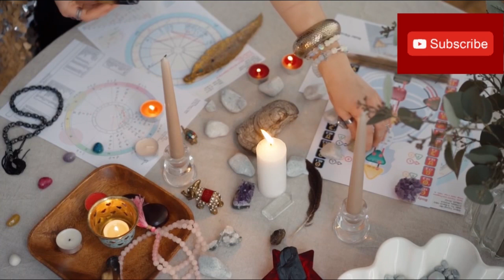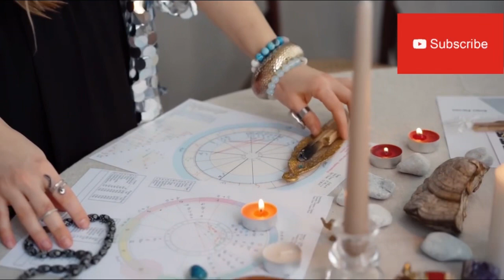अपने मन को पुन: प्रोग्रामिंग करना Reprogramming Your Mind: The Benefits of Hypnosis for MentalHealth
"अपने मन को पुन: प्रोग्रामिंग करना: मानसिक स्वास्थ्य के लिए सम्मोहन के लाभ" (Reprogramming Your Mind: The Benefits of Hypnosis for Mental Health), you will embark on a transformative journey to explore the incredible power of hypnosis in revitalizing your mental well-being.

Join us as we delve into the fascinating world of programming the mind, discovering how the art of hypnosis can effectively rewire negative thought patterns, release deep-seated fears and anxieties, and unlock your true potential.

Through expert interviews, real-life success stories, and cutting-edge research, this video sheds light on the myriad benefits of harnessing the subconscious mind through hypnosis. You will gain valuable insights into how this ancient practice can alleviate stress, improve focus and concentration, boost self-confidence, and enhance overall mental health.

Prepare to be captivated by mesmerizing visuals and engaging narration, as we guide you through the profound impact that hypnosis can have on your life. Whether you are seeking to overcome limiting beliefs, break free from destructive habits, or simply cultivate a positive mindset, this video offers practical tips, techniques, and resources to embark on your own personal journey of mental transformation.

Don't miss out on this empowering and informative video that will empower you to tap into the hidden potential of your mind, reprogram your thoughts, and unlock a life of mental well-being and fulfillment. Get ready to embark on a captivating exploration of "अपने मन को पुन: प्रोग्रामिंग करना: मानसिक स्वास्थ्य के लिए सम्मोहन के लाभ" (Reprogramming Your Mind: The Benefits of Hypnosis for Mental Health).